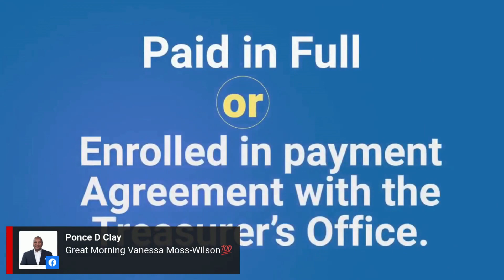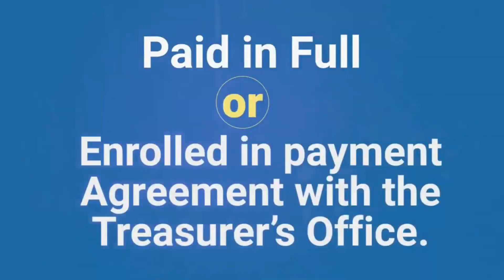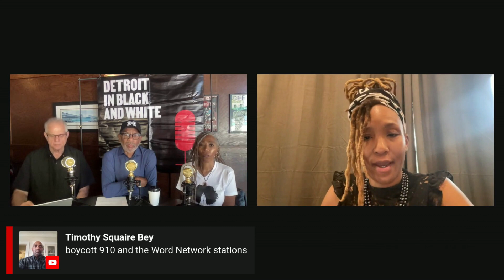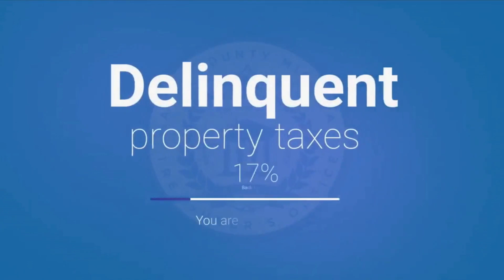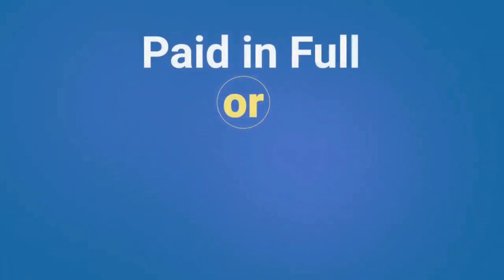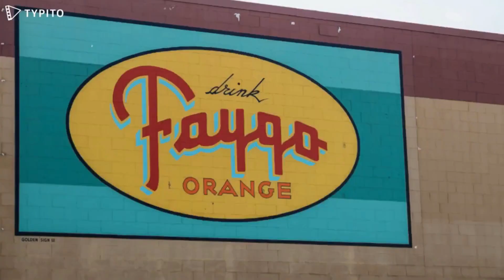Detroit in Black and White: The Daughter of Black Panthers Talks About Detroit Gun Violence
Hosts Adolph Mongo, Vanessa Moss and Allan Lengel talk with guest Alia Harvey Quinn,  a bold leader and the daughter of Black Panthers. Alia is the founder and Executive Director of FORCE Detroit, a community organization that is shedding light locally and nationwide on solutions to gun violence, with a primary focus on Community Violence Intervention.